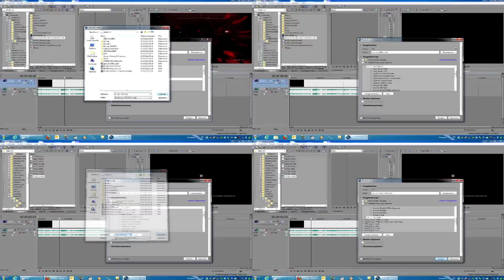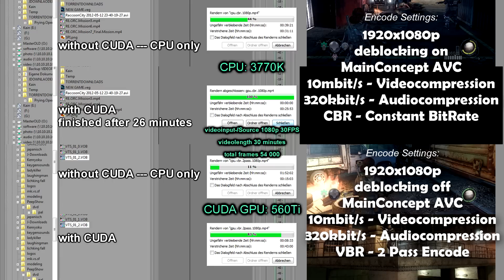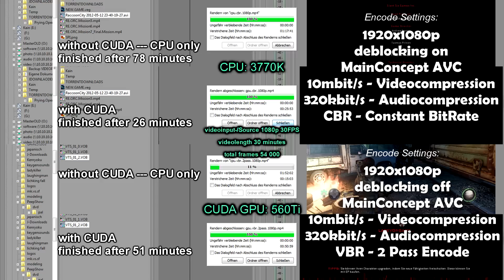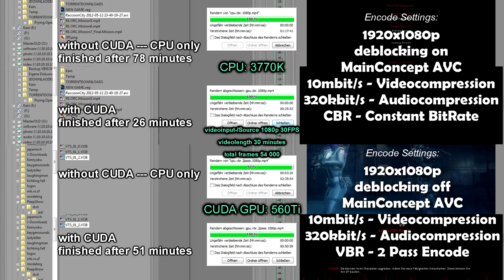Sony Vegas Pro 11 - CUDA GPU Test - Intel 3770k vs CUDA NVIDIA 560Ti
NVIDIA CUDA Test
Software: Sony Vegas PRO 11
CPU vs CUDA
CBR + VBR

Still Pictures in Videos are just some ONSCREEN Capture Problems. The Encoded worked normaly.

Stillstand Bilder in den Videos sind nur Probleme von der Bildschirmaufnahme Software. Das enkodieren arbeitete ganz normal.

Computersettings:
Intel i7 Core 3770k
Nvidia GT 560Ti

Videosource
Gameplay Video - Resident Evil Operation Raccoon City 30 minutes